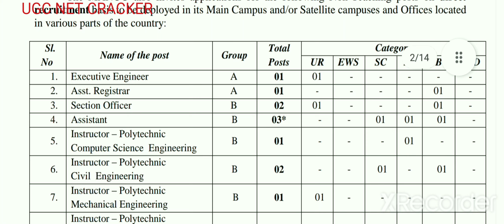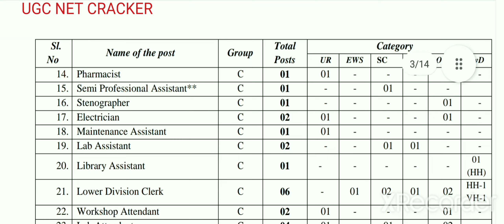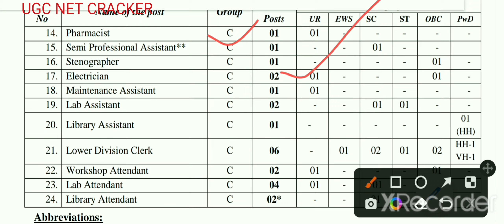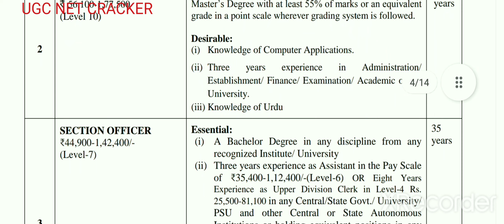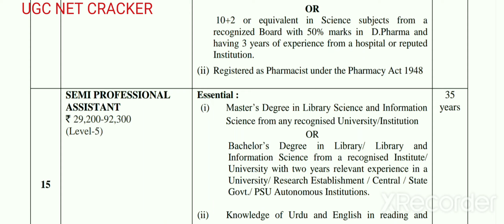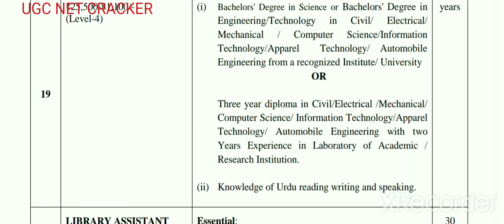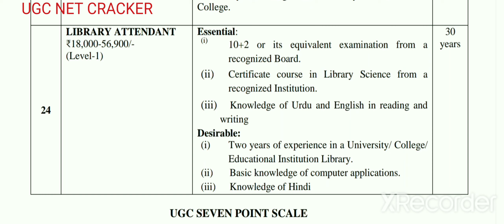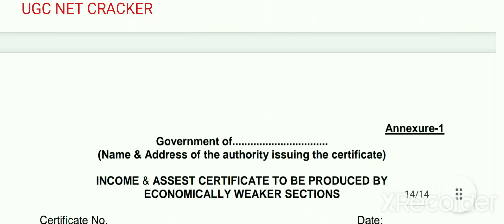Govt job vacancy 2022 | BLISc Govt job | Maulana Azad National Urdu University Govt job vacancy 2022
अतः आप वीडियो देखकर उन पोस्ट की सूचना प्राप्त करे जिसमे आवेदन करना चाहते हैं साथ इसी तरह के वीडियो देखने के लिए चैनल को subscribe करे और वेल नोटिफिकेशन को ऑन कर ले।